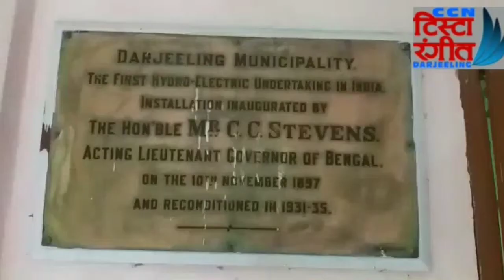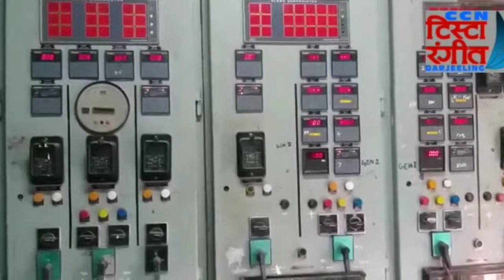दार्जीलिङ शहर देखी १२ किलोमीटर मुनि श्री अम्बर गुरुङको सुपुत्र उमंग गुरुङलाई २१ दिनको ⬇️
हाम्रो इतिहासिक धरोहर एसिया को प्रथम बिद्युत केन्द्र सिद्राबुङ दार्जीलिङ,स्थापित काल सन १०.११.१८.९७. दार्जीलिङ शहर देखी १२ किलोमीटर मुनि श्री अम्बर गुरुङको सुपुत्र उमंग गुरुङ दिल्लि शहर देखी आएका थिए,र आज साहायक सम्मेलन समाज, सिद्राबोङ पवार हाउस अनि आर्य चिया बारी को स्वस्थ्य केन्द्र को पहलमा उमंग गुरुङ लाई २१ दिनको एकान्त बास मुक्त गरियो,साथै समाज का सभापति सरोज भनडारि द्वारा बिधुत केन्द्र सम्बन्धी केहि जान्कारी पनि दिए